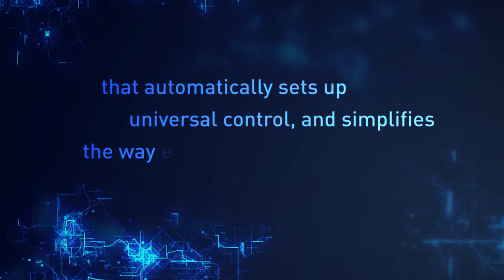What is Control Plus from Universal Electronics?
QuickSet® with Control Plus Technology is an embedded application and the de facto solution for simplifying universal control setup and operation.  First introduced in September 2009, QuickSet solution is a widely deployed technology already in over 100 million devices around the world including set-top boxes, televisions, game consoles, smartphones, and tablets.

QuickSet embedded application includes patent protected, data driven intelligent algorithms built on top of UEI’s industry-leading global device control database, to automate setup & operation of entertainment devices. QuickSet cloud services also ensure your connected devices are never out of date and can control the latest audio/video entertainment devices.